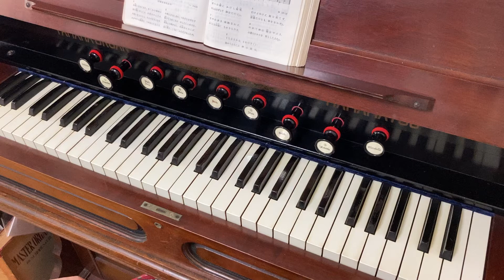讃美歌282番 み栄えは主にあれ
WEB礼拝用
由木康　作詞
小泉功　作曲
日本の讃美歌です。

宗教改革記念日のために作られた讃美歌。
「神はわがやぐら」という名曲があるために、
あまり知られていないかもしれませんが、
この讃美歌を礼拝で歌う機会が増えるといいなあと思います。